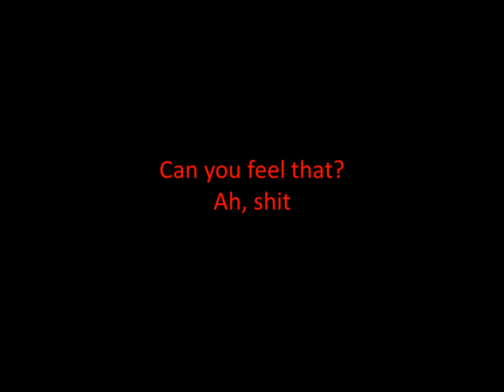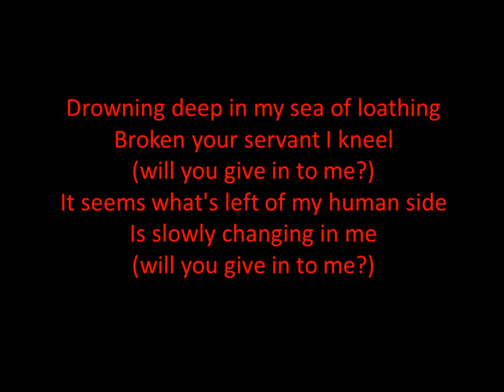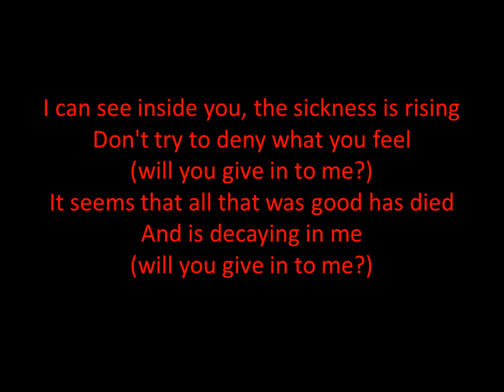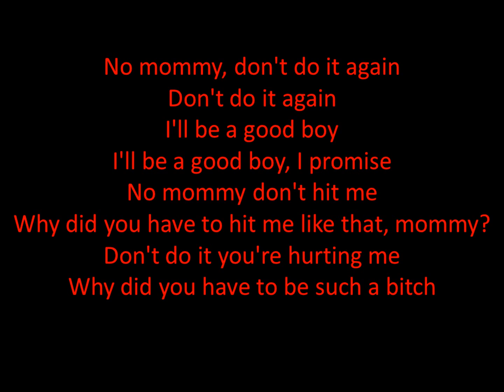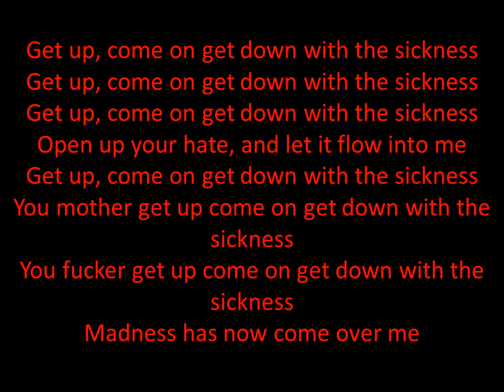Down With the Sickness - Disturbed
Down With the Sickness by Disturbed. Off the album: The Sickness (2000). This video is only for entertainment and educational purposes.